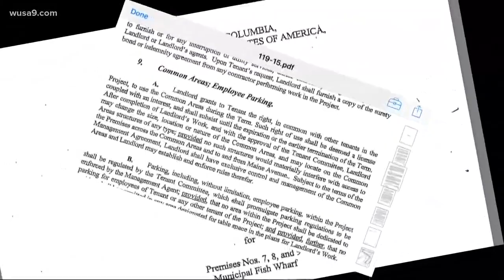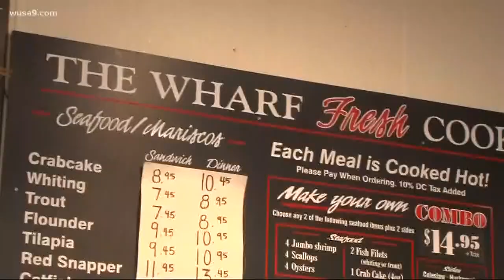Concerns over The Wharf dismantling DC's fish market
Thursday is the grand opening of The Wharf-the massive entertainment development on DC's Southwest Waterfront. But will the wharf dismantle DC's fish market?